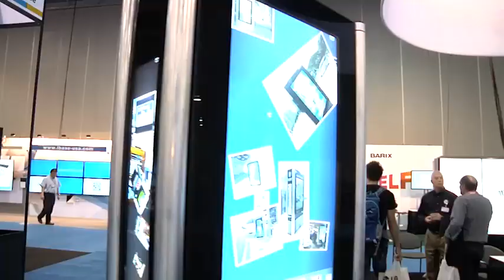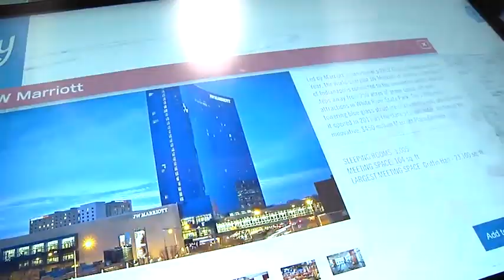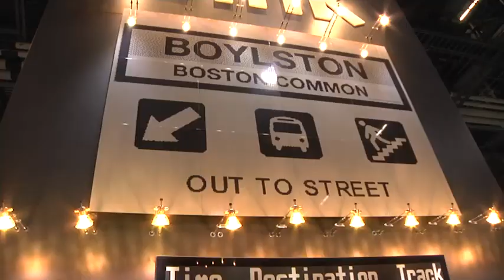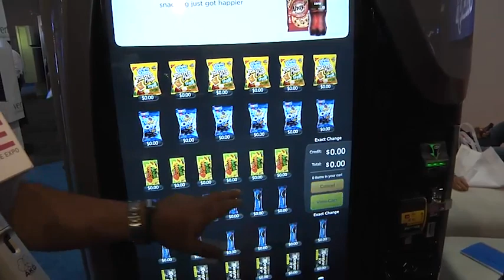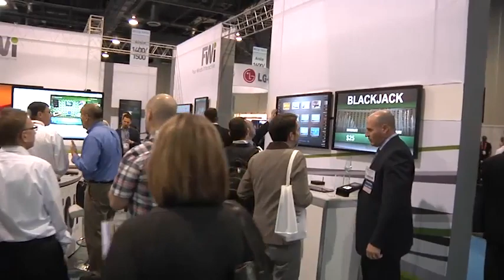DSE 2014 Recap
DSE 2014 featured more than 200 exhibitors and 4,000 attendees on a more than 70,000-square-foot show floor.